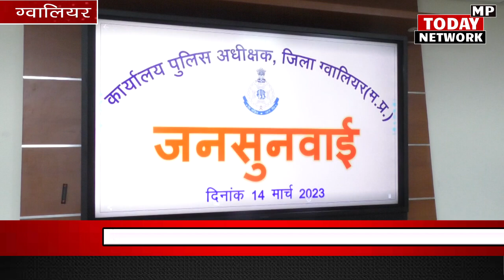दवा कारोबारी से केन्या में 9 लाख की ठगी, रिटायर्ड आर्मी के जवान से जॉब लगवाने के नाम पर ठगी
Fraud

Thagi

Gwalior

mp news

india news

hindi news